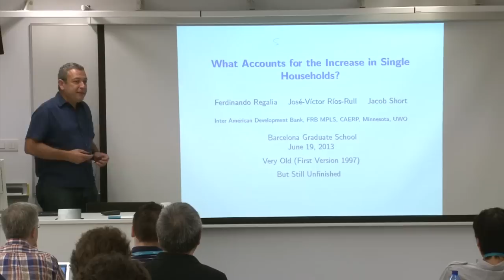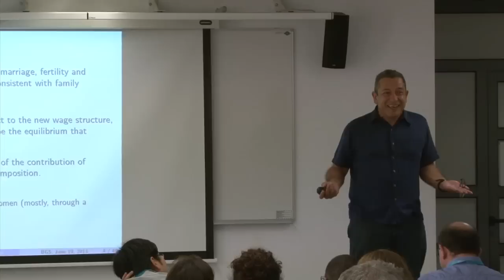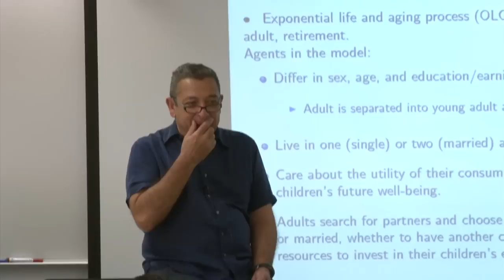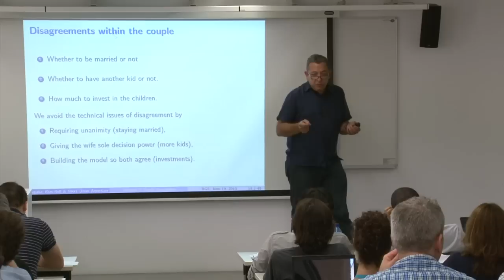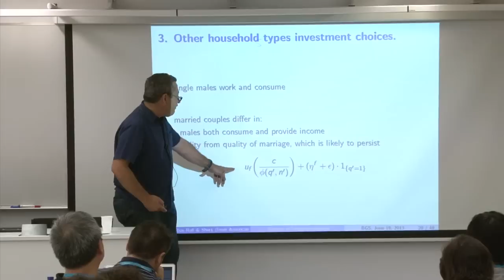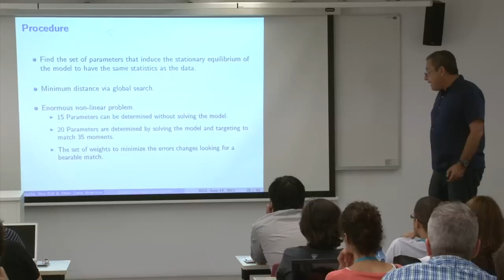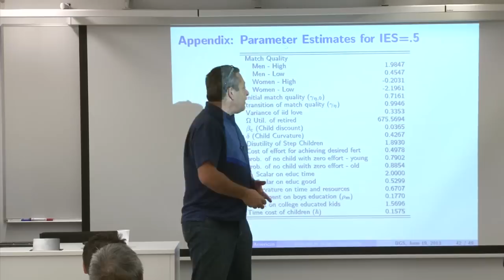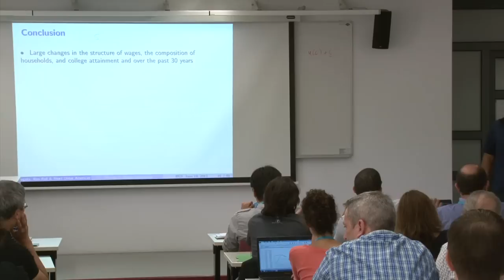JOSÉ VICTOR RIOS RULL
ALOYSIUS SIOW (University of Toronto) - "Becker Meets Ricardo: Multisector Matching with Social and Cognitive Skills" (with R. J. McCann, X. Shi, R. Woltho)
MOVE-FINet-CEAR Workshop on Family Economics
Barcelona GSE Summer Forum